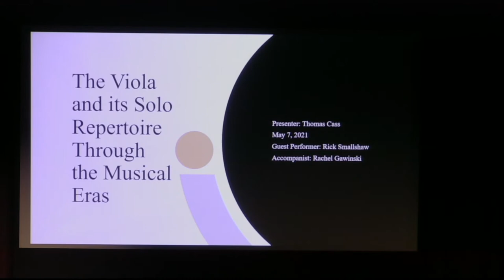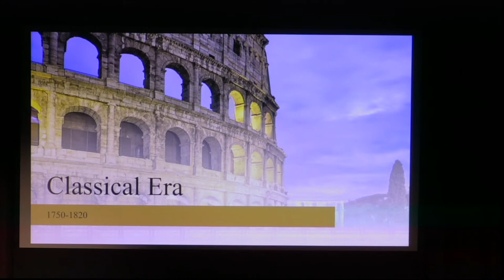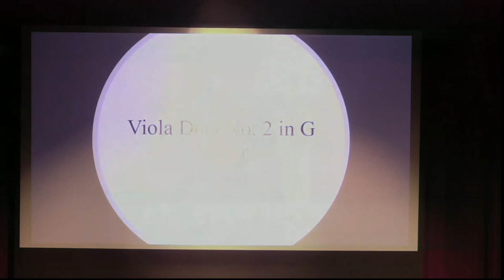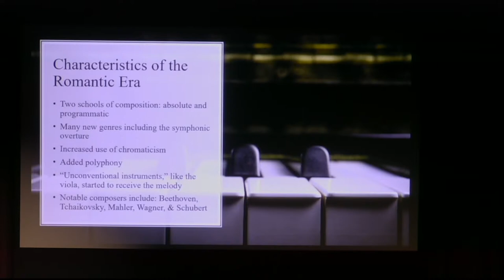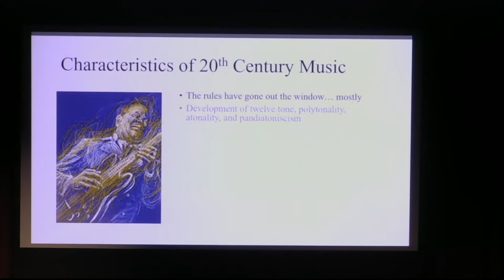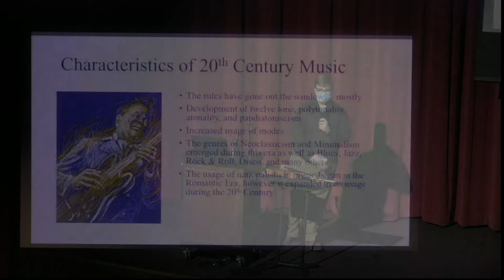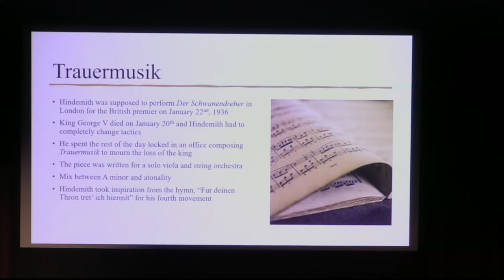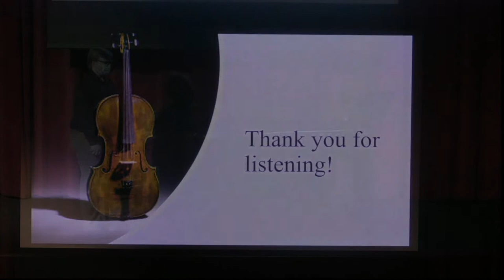Senior Lecture Recital: Thomas Cass, viola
Join the University of Lynchburg as we celebrate the Senior Viola Lecture Recital of Mr. Thomas Cass LIVE from Sydnor Performance Hall. Here is the program